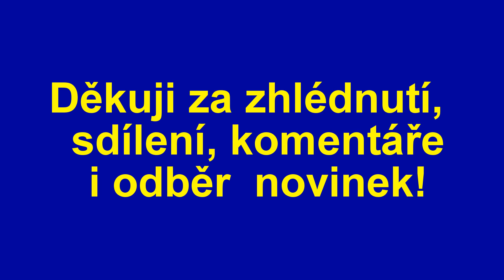Letní klobouk na zahradu/ šijeme klobouk se širokou krempou/sun hat sewing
Mám ráda klobouky se širokou krempu, bohužel jsem takový pro svou dvouletou dceru nemohla sehnat. Nezbylo mi tedy nic jiného, než sednou k šicímu stroji a vytvořit prototyp své představy kloboučku pro batole. Vycházela jsem ze střihu koupeného kloboučku, který ale nekryje obličej a kanýr spíše překáží a znervózňuje. Udělala jsem si hrubý střih jednoho z dílů a pak improvizovala. Jeden kruh krempy jsem vyztužila  nažehlením slabší výztuhy na kabelky, ale téměř stejný efekt dosáhnete i dvojitě nažehleným vlizelínem. Hotový klobouček jsem nakonec dozdobila dvojicí filcových kytiček vyrobených mou sestrou.

Pokud se Vám nápad líbil, prosím sdílejte video s Vašimi přáteli a rodinou.
Budu velmi potěšena pustíte-li se do šití  dětského kloboučku  a děkuji za foto Vašich výtvorů k pokochání. 5 nejzdařilejších  kloboučků odměním malým dárkem!
Hezký kreativní den!

Použita nelicencovaná hudba z YouTube knihovny.

Sun Hat Sewing/letní klobouk na zahradu/ šijeme klobouk se širokou krempou
Sun hat for little girl is very easy to make. Use white fabrick. The border is supported by irroning of handbag reinforcement. Thank you for your watching and time.  Love this project?
Music source – YouTube library – free music